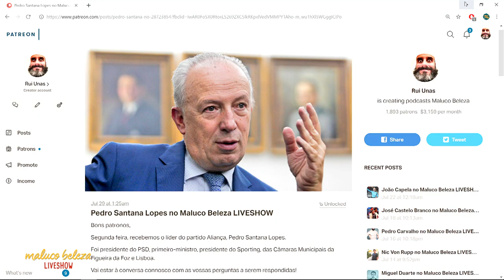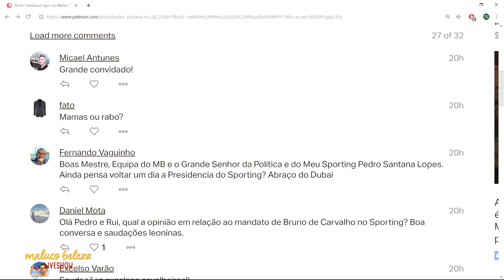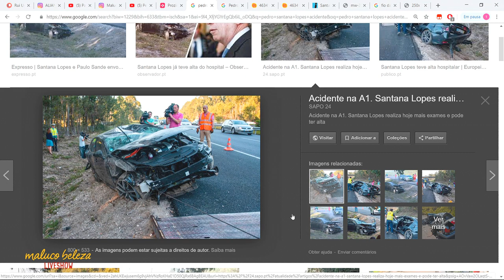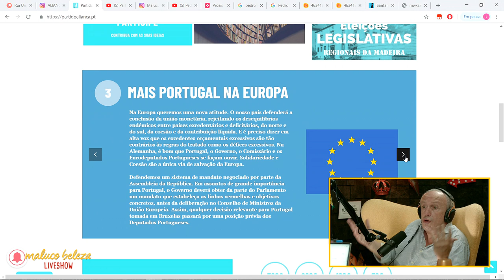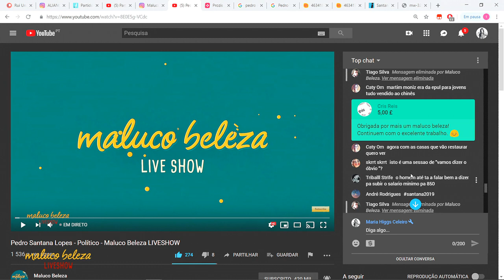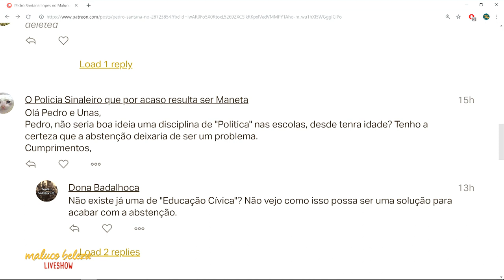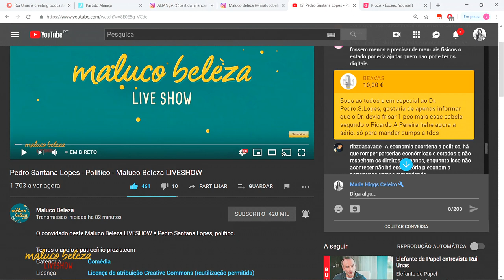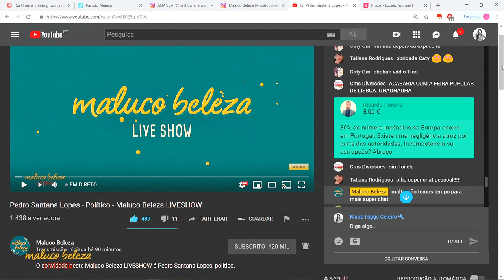Pedro Santana Lopes - Político - MALUCO BELEZA LIVESHOW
O convidado deste Maluco Beleza LIVESHOW é Pedro Santana Lopes, político.

Temos o apoio e patrocínio prozis.com